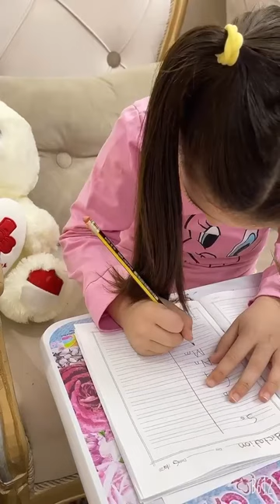Reema_International_School 🌹Dictation time🌹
Well done Hana  👏👏👏👏👏
🌹Dictation time🌹
❤️KG3A❤️👩